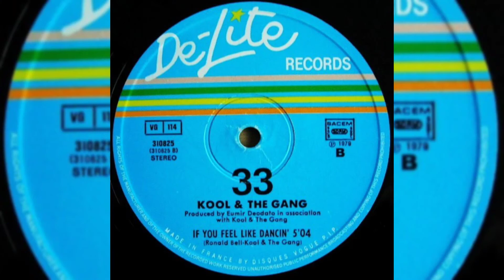Kool & The Gang – If You Feel Like Dancin'